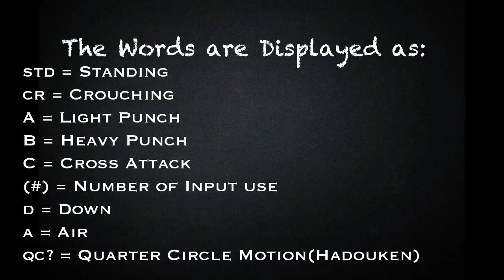[BlazeBlue Cross Tag Battle] peck's Combo Guide for Akihiko Sanada [PlayStation 4] w/60 fps